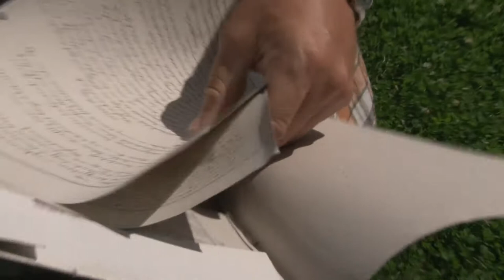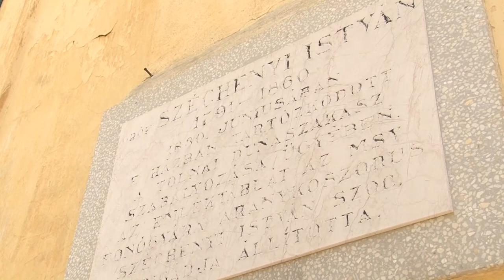20200729 thelena duna szabalyozas